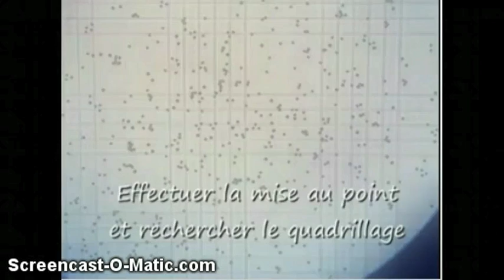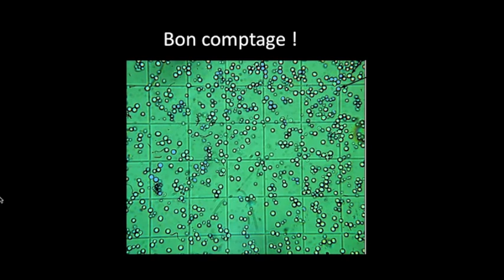capsule 7 de méthode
compter à l'aide d'une lame de Malassez